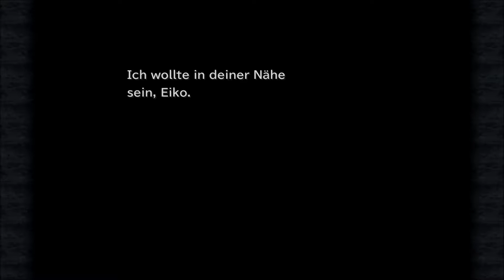Final Fantasy 9: # 083 - Mutierte Clown-Brüder - Let´s Play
VIDEOBESCHREIBUNG

wir schaffen es Kuja einzuholen und retten Eiko bzw. Mogu macht das. Sie verwandelt sich in eine Bestia und beschützt Eiko vor ihren Entführern. Leider entwischt uns Kuja wieder, aber er lässt uns zwei Clowns zum Spielen da. XD

    Risen
    gekauft auf Steam